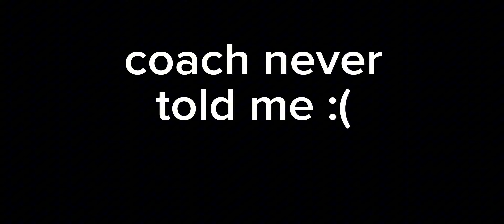roblox bedwars VOICE CHAT is TOO FUNNY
been a min, back from my slumber.